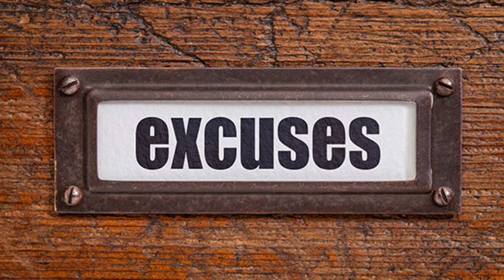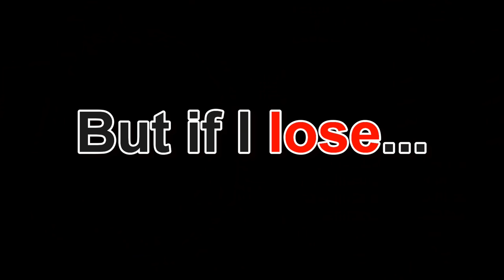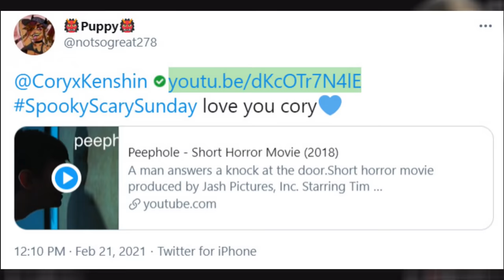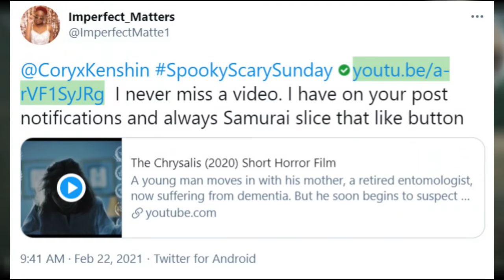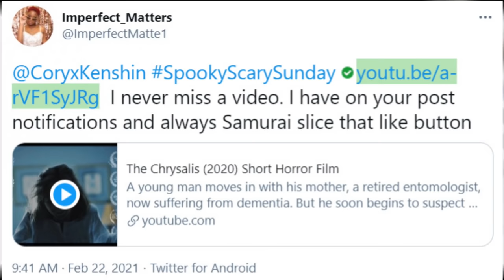6 Scary Short Films YOU SHOULD NOT WATCH ALONE [SSS #046]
This week's SpookyScarySunday was PROFESSIONAL.

~CK